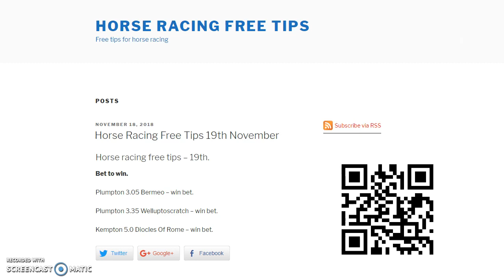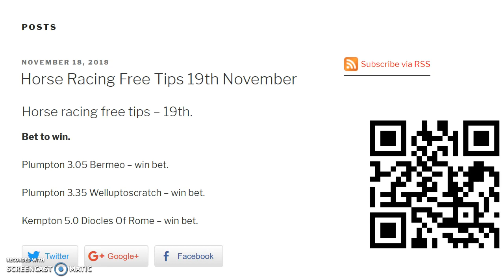horse racing free tips monday 19th november 2018